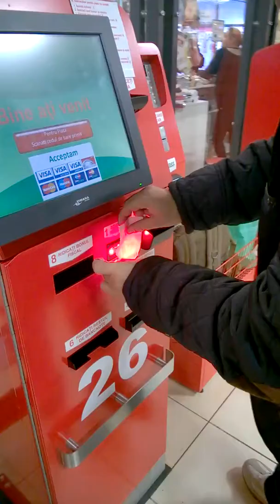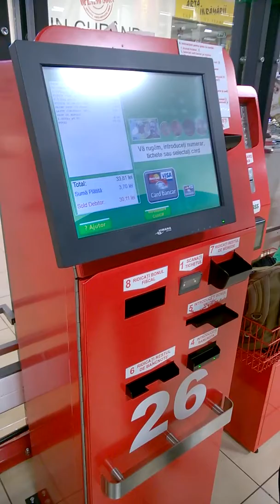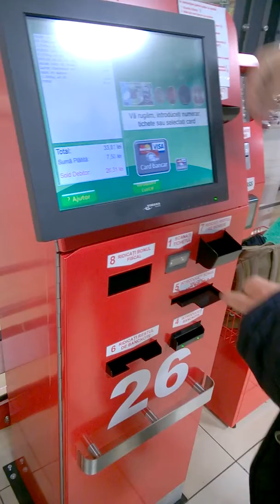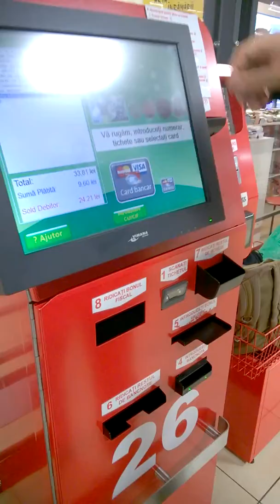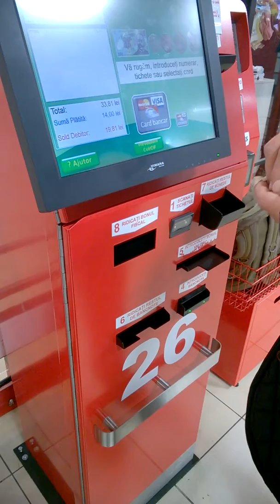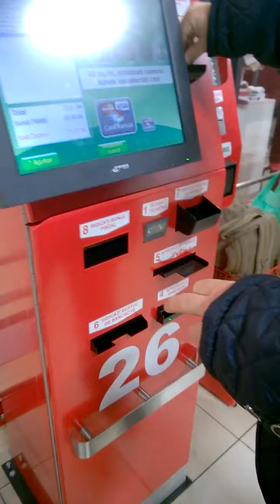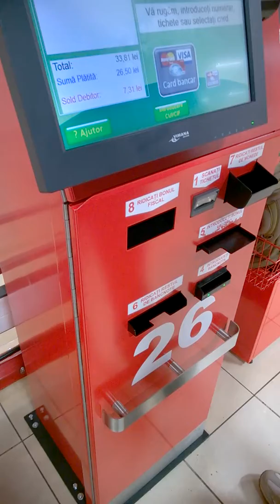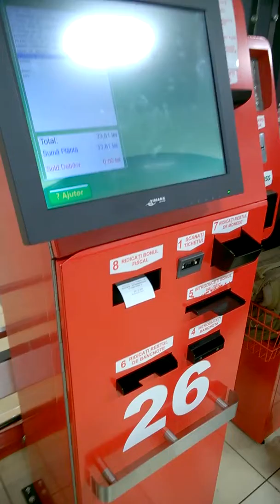A platit cu monede in valoare de 20 lei